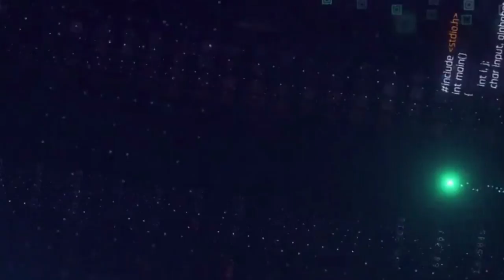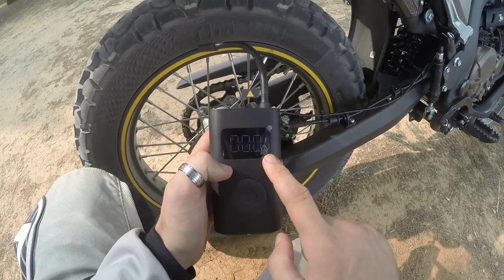💥¿Qué esperar de una VOGE 300 RALY?⚡ ¦ Ruta y conclusiones ¦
¡Bienvenidos a La Cueva de Hormigo! En nuestro canal de YouTube, nos apasiona el mundo de las motocicletas y hoy estamos emocionados de presentarles nuestra nueva aventura: ¡la prueba de la Voge 300 Rally!

En este video, no solo les mostraremos a fondo esta increíble moto de estilo rally, sino que también nos subiremos a ella para experimentar su potencia y rendimiento en primera persona. ¿Estás listo para la acción? ¡Entonces acompáñanos en este apasionante recorrido!

Comenzaremos repasando todo aquello que hemos comentado en otros vídeos,  características técnicas de la Voge 300 Rally, desde su diseño agresivo hasta su motor. Exploraremos su sistema de suspensión, su sistema de frenado y otros detalles que hacen de esta motocicleta una opción emocionante para los amantes de la aventura sobre dos ruedas.

Después de presentarles todos los aspectos técnicos, nos lanzaremos a la carretera y al campo para probar la Voge 300 Rally en acción. Sentirás la emoción mientras nos sumergimos en curvas sinuosas y aceleramos en rectas interminables. ¿Qué mejor manera de evaluar el rendimiento de esta moto que experimentándola en su hábitat natural?

Pero eso no es todo. Durante nuestro viaje, grabaremos un emocionante motovlog en el que interactuaremos con nuestros suscriptores. Les haremos una pregunta intrigante relacionada con el mundo de las motocicletas y esperaremos sus respuestas en la sección de comentarios. ¡No te pierdas la oportunidad de participar y compartir tus conocimientos con nosotros!

Comentaremos su "nuevo comportamiento" tras el rodaje, compartiremos nuestras impresiones y opiniones sobre esta moto. Discutiremos su comodidad, su manejo, su rendimiento y te dejaremos pensando en todos los aspectos que consideramos importantes a la hora de evaluar si una moto realmente merece la pena.

En resumen, este video de La Cueva de Hormigo es una invitación a sumergirte en el mundo de la Voge 300 Rally. Te mostraremos su diseño, la probaremos en acción, lanzaremos una pregunta en nuestro motovlog y te ofreceremos nuestra impresión sobre si esta moto es una opción que vale la pena considerar.